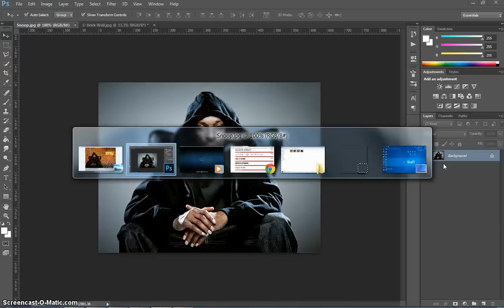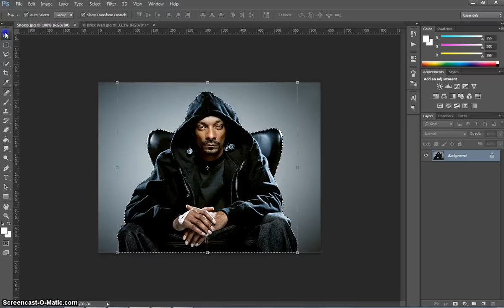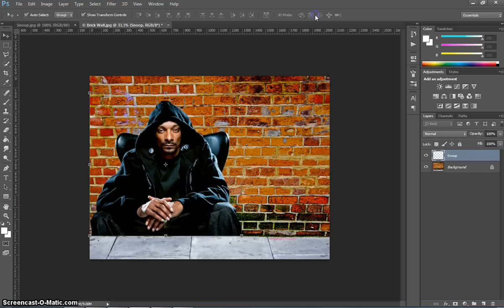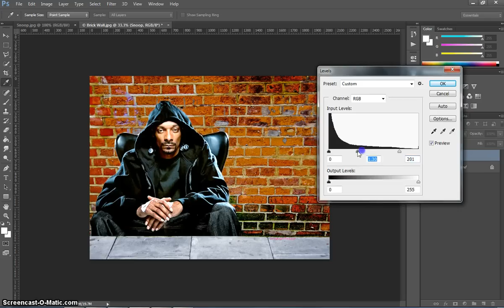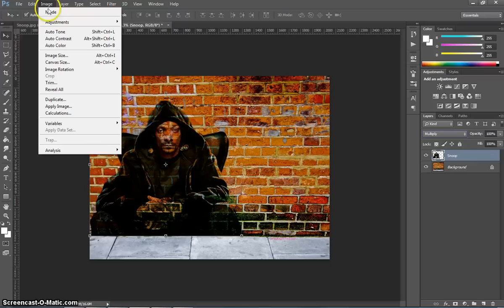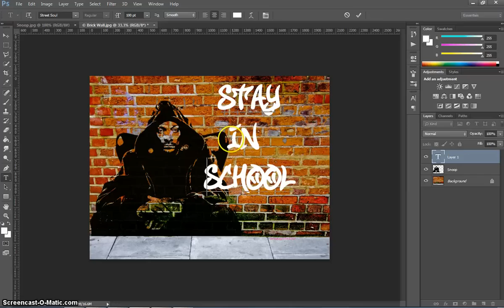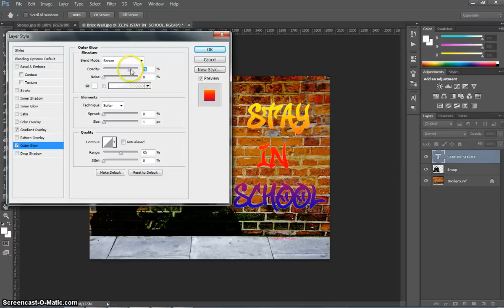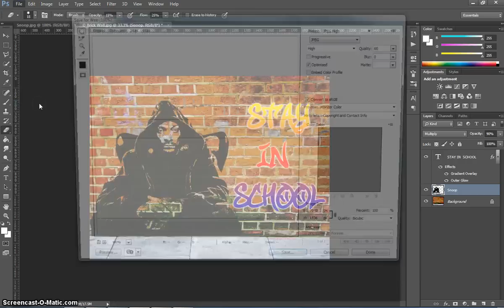Make a Graffiti Wall in Adobe Photoshop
Learn how to make a Graffiti wall in Photoshop by using a photo of Snoop and adding your own cool text.